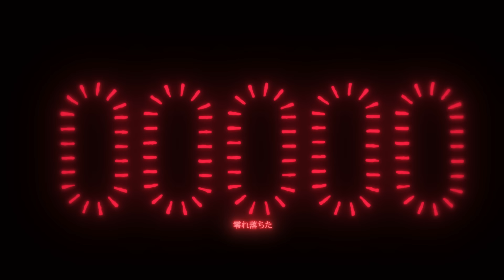【Cover】Gen Hoshino - Comedy | Yenkoes x Yoclesh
First cover on this channel! I asked @Yoclesh to grace us with her beautiful vocals in a duet. Thank you for singing with me!